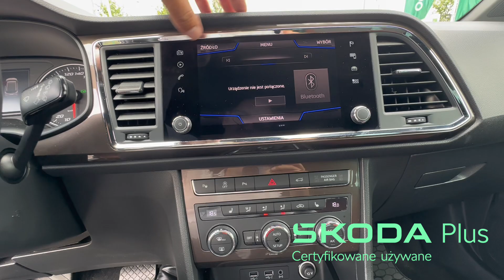Seat Ateca 1.5TSI EXCELLENCE DSG